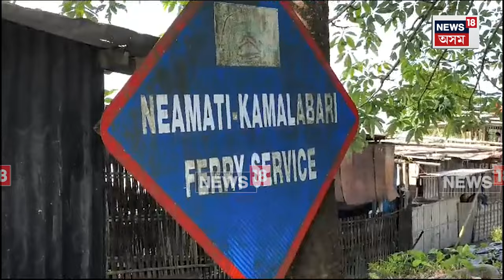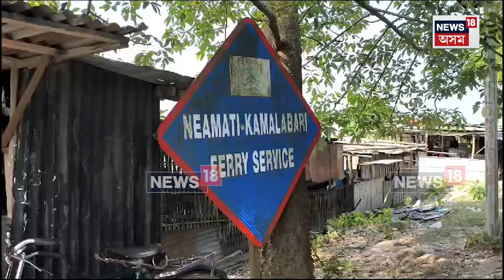Majuli Kamalabari Parghat : কালিৰ পৰা পুনৰ আৰম্ভ হ'ব কমলাবাৰী পাৰঘাট | N18V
Majuli Kamalabari Parghat | মাজুলীবাসীৰ বাবে ভাল খবৰ । কালিৰ পৰা পুনৰ আৰম্ভ হ'ব কমলাবাৰী পাৰঘাট।